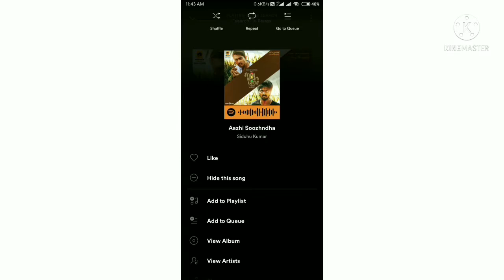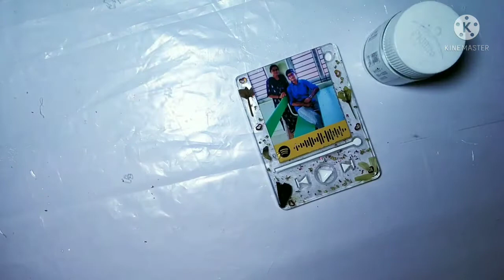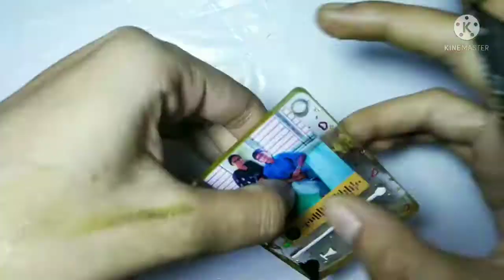Spotify Resin Keychain Tutorial #3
Resin of ratio 2:1 was used
Photo was printed out in Photosheet